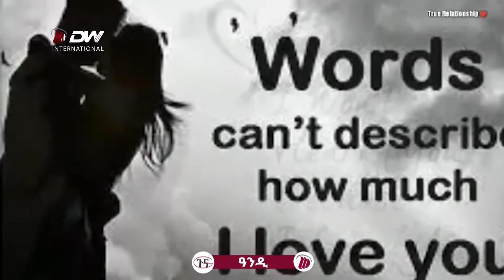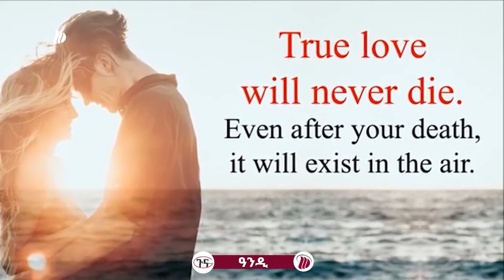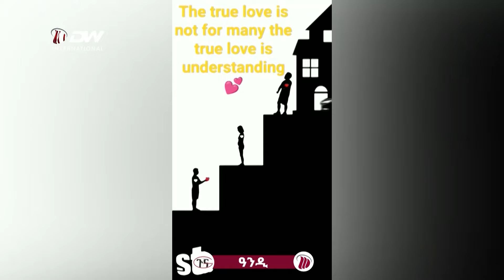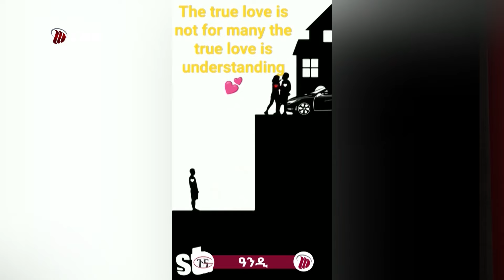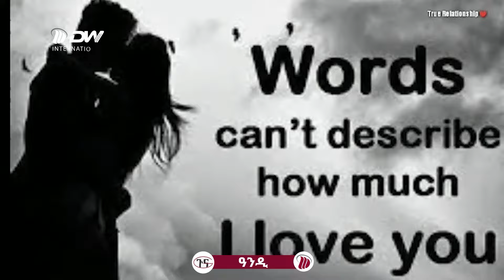DW International ዓንዲ - ፍቅራዊ ሂወት መናእሰይ